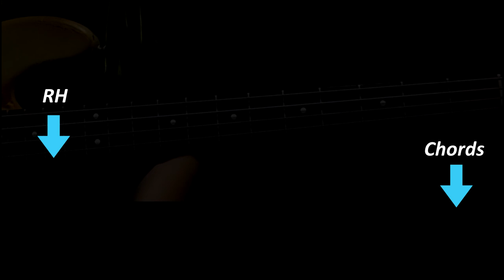At The Cross by Hillsong (Bass Guide)